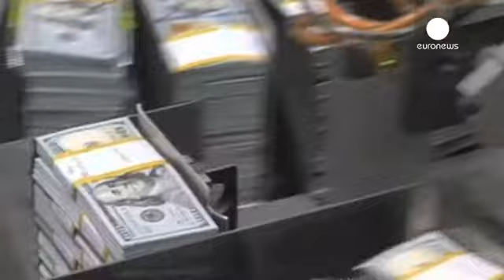La Fed debe mantener sus inyecciones de dinero por el reciente cierre parcial del Gobierno - economy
La Reserva Federal debe dejar intactas sus inyecciones masivas de dinero en la reunión de dos...

La Reserva Federal debe dejar intactas sus inyecciones masivas de dinero en la reunión de dos días que se termina este miércoles. El banco central estadounidense tiene ahora además el reciente cierre parcial del Gobierno federal como argumento para mantener la compra de 85.000 millones de dólares en bonos del Tesoro y títulos hipotecarios. Standard and Poor's calcula que este cierre de diecisiete días en octubre le costará a la economía del país 24.000 millones de dólares y un 0,6 por ciento de crecimiento en el cuarto trimestre.